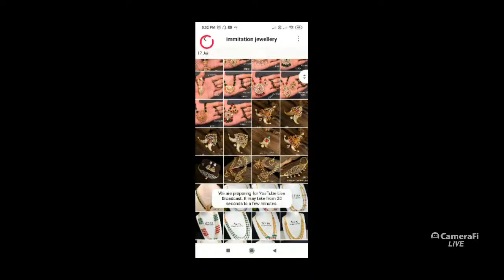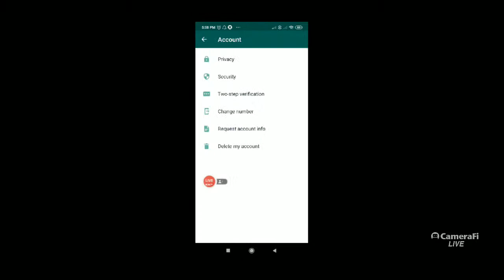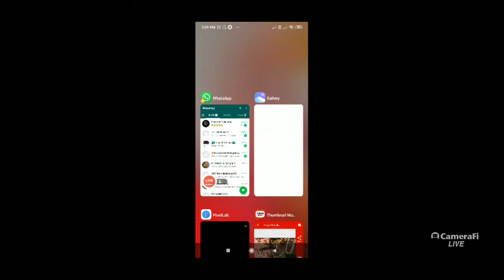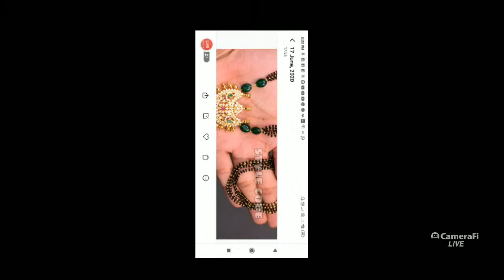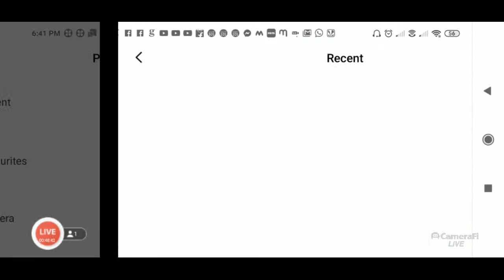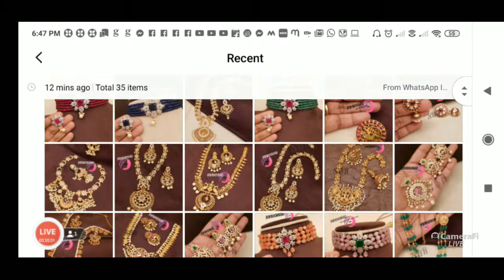🔴CASH ON DELIVERY AVALIABLE/ free home delivery... for orders wats app 7659984126